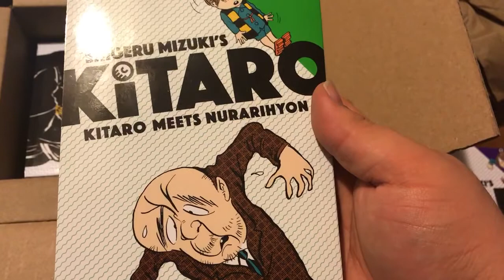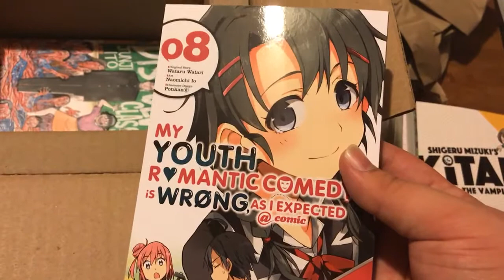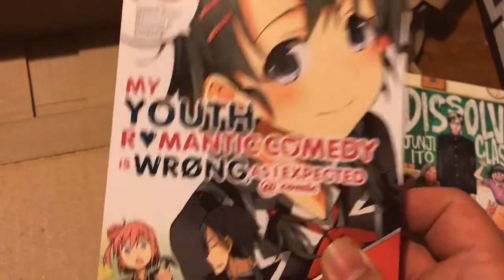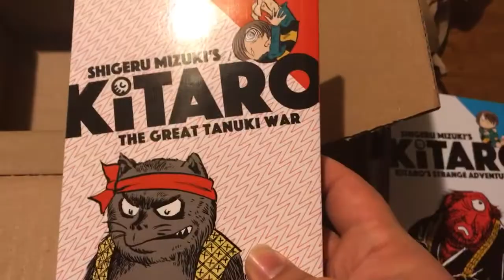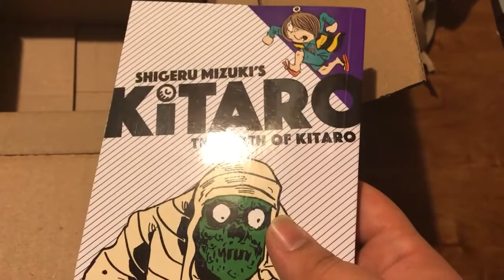April Manga Haul 2018 #3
This is a third, small, manga haul for April.